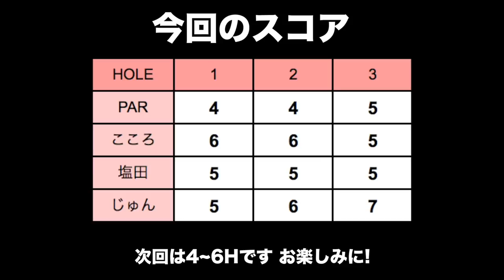フジサンケイレディスクラシックが開かれるコースにやってきた！【川奈ホテルゴルフコース 富士コース H1-3】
2日目は富士コースです！
川奈ホテルゴルフコース 富士コースはフジサンケイレディスクラシックの開催コースとなっています。

富士コースは特徴的なコースがあり、支配人の方からコースの説明を頂いてワクワクが止まりませんでした！

コース内に桜が咲いていたり海の側を歩いて移動するだけで